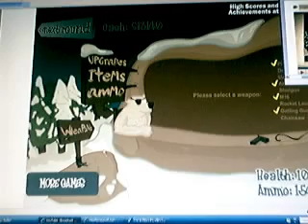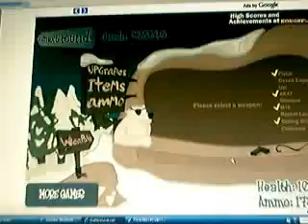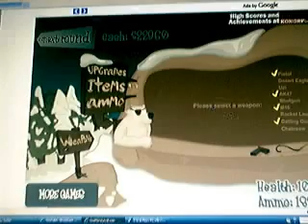kill thoes penguinz part 2